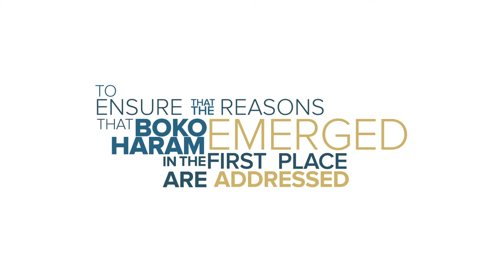Nigeria Deserves the New Administration's Attention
As President Trump assembles his foreign policy team, Susan Stigant, USIP's director of Africa Programs, urges attention to Nigeria, the continent’s largest nation and second-biggest economy.

Stigant spoke ahead of Passing the Baton 2017, a review, during the transition between administrations, of global challenges confronting our nation. Join the conversation about the transition in foreign policy and national security with top outgoing and incoming officials on Tuesday, Jan. 10, with the webcast of Passing the Baton and on Twitter at PassingTheBaton.

USIP experts express their own views, not necessarily those of the Institute, which does not take policy positions.